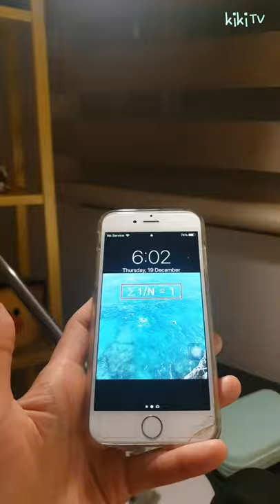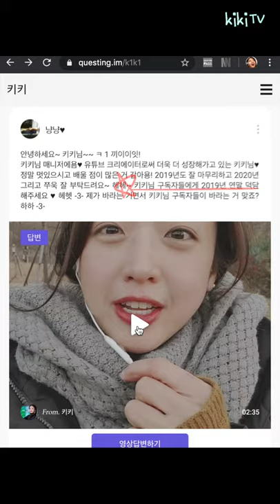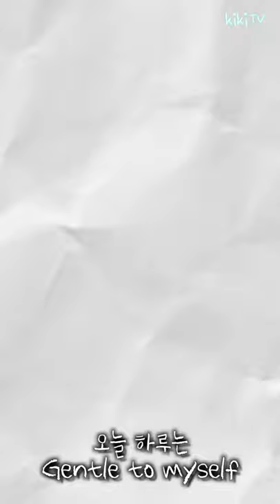한 해를 마무리하는 마음! (아침기운 팍팍)+굿모닝 루틴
구독자 여러분들을 위한 저의 한해를 보내는 마음 ㅋ1끼잇!
ㅋ1너지 장착하시고 오늘도 파이킹! ㅋ1끼잇!🐒❣️